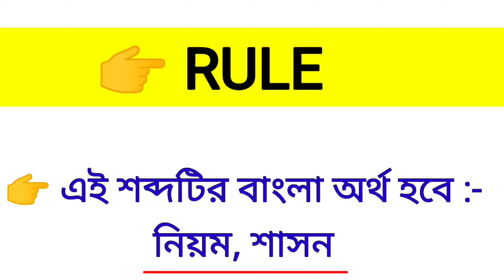Rule Meaning in Bengali || Rule শব্দের বাংলা অর্থ কি? || Word Meaning Of Rule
এই ভিডিওতে rule শব্দের বাংলা অর্থ নিয়ে আলোচনা করা হয়েছে।

rule কে বাংলায় কি বলা হয়?
rule শব্দের বাংলা অর্থ কি?
Spoken English